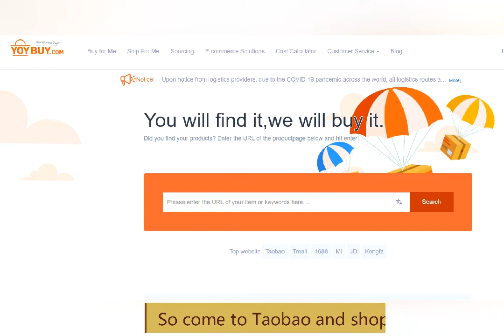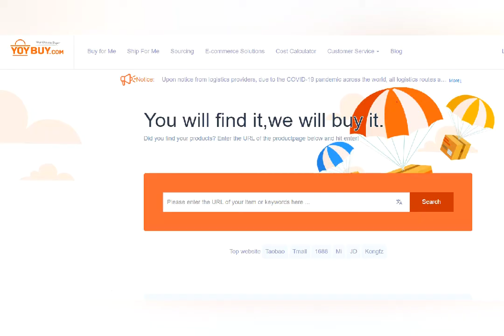How to prepare for a festival on a low budget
Hello, guys! In this video, we are sharing some low budget Holiday items for you.

Yoybuy- Your Best Taobao 1688 Agent
Buying & Global Shipping from China since 2008
We help global users easy buy from China and ship to worldwide

Here are the links of Holiday items I showed in the video:
PART1 Costume
1.Green Fairy  $6.85

PART2 Decoration
1.Christmas Tree Lights  $5.47

PART3 Gift
1.Handmade Flower Boxes  $27.21

How Yoybuy works:
1.
Become A Yoybuy Member

2.
First Payment
Submit A Shopping Agent Order

3.
Quality Inspection And Warehouse Stock In

4.
Second Payment
Pay For International Shipping, service fee etc. And Ship The Parcel
Calculate shipping

Our Advantages
Professional Buy on behelf service
Enjoy more benefits through our vip program. Merchant can enjoy the 0 service fee!

EASY PAYMENTS
Pay us via Paypal, Western Union, Credit cards, Webmoney, Qiwi or bank transfer.

QC Qualified
We will check the quality of the goods before the goods are shipped out to you, and return the defective goods, we also provide a photo service.

Long Storage Time
Free storage of 90 days, you can submit to ship when all orders coming to warehouse, saving time and money.

COMBINE ORDERS
Repacking and Combine multiple orders in a single package & save up to 70% on shipping cost!

B2B service
We provide customized services for online stores or entrepreneurs: FBA prep, dropshipping and etc.